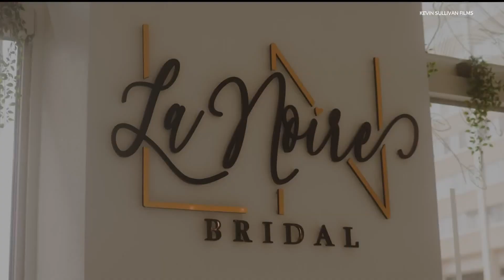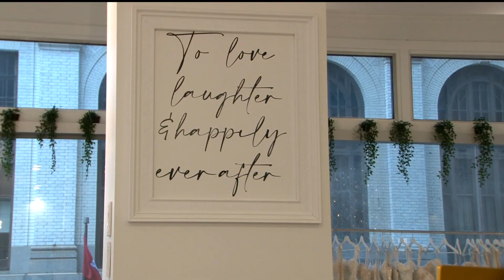'There's a lack of diversity' | Minnesota's first Black-owned bridal store now open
Since opening La Noire Bridal in May, Lorraine Love has sold about 30 bridal gowns.